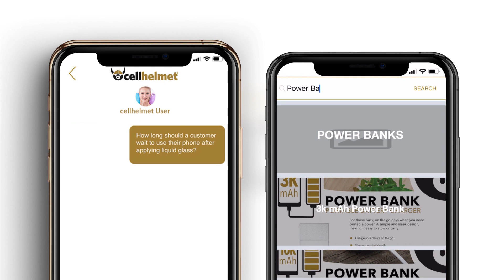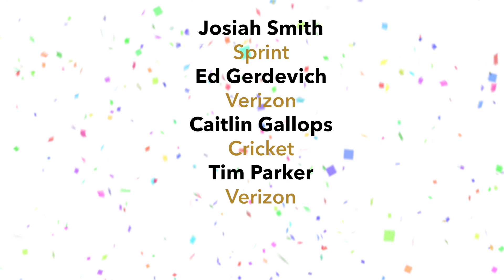cellhelmet Dealer App Winners Q4 2019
The winners of the cellhelmet Dealer App Contest for Q4 2019 are here! Congratulations to the winners this quarter and a BIG thank you to everyone who used the app.

All points reset starting now and Q1 2020 could be your chance to take home some great prizes! Check out the video to find out this quarter's grand prize!

Don't have the cellhelmet Dealer App? Download it for free on the Apple App Store or Google Play Store! Learn more about the app and our quarterly contest